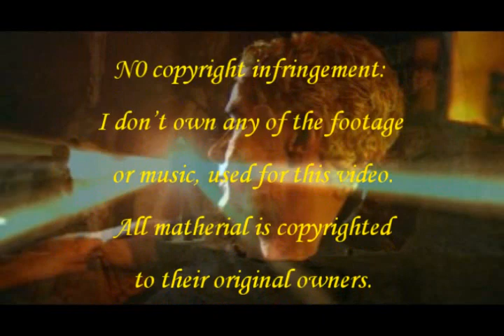SPIKE*TV*Series*Trailer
Please read first:
It is fan made promo trailer of SPIKE-spin off tv-series. I was inspired by the brilliant comic books of SPIKE, written by Brian Lynch. Now he is making new SPIKE comic book series. Im sure they would be awesome, but I still want to see my favorite hero on tv or on a movie
I added two characters from the comic book in my trailer
Beck  - The Firestarter from SPIKE:Asylum  and SPIKE:Shadow Puppets
Tok - The Supernatural Ninja from SPIKE:Shadow Puppets
And Beta George  The giant telepathic demon-fish, who appears for a second in the end.